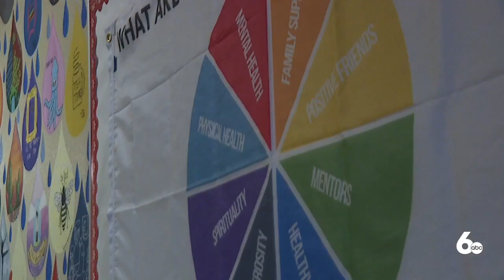Nampa student wins art contest, inspires others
While winning this year's Picture My Future student art contest was exciting for Idaho Arts Charter School student Jaanai Guajardo, inspiring others is her dream.